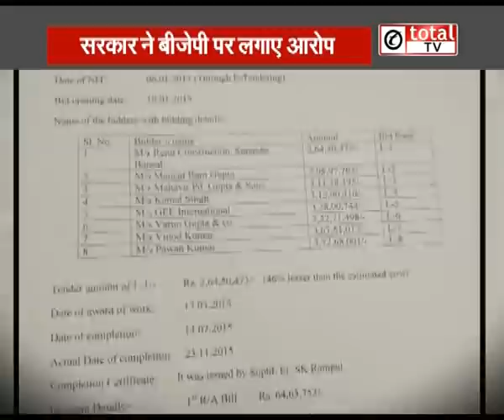PWD घोटाले में Kejriwal के रिश्तेदार की गिरफ्तारी पर AAP की सफाई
Tata Sky : 585
Airtel: 340
Videocon: 316
Star broadband Chanakya Puri: 45
Peramount Kamla Nagar: 271
Digi Cable Kirti Nagar: 184
Baba Cable Burari: 29